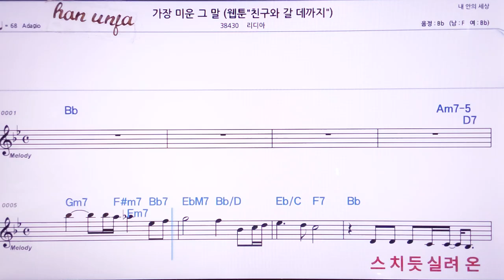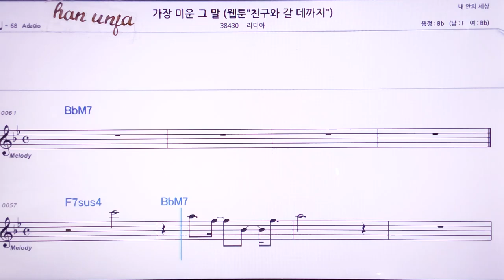💖가장 미운 그 말/라디아 👍MR,노래방, 악보, 코드,Karaoke With Sheet Music